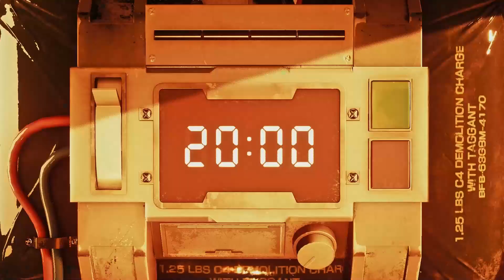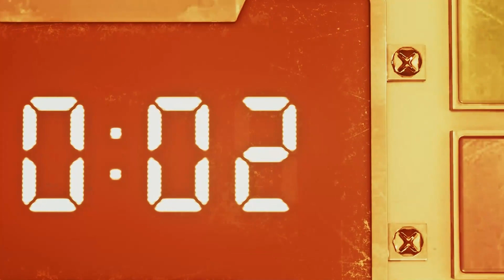FINAL FANTASY VII REMAKE - Part 01 - The SOLIDER 1st CLASS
Final Fantasy IIV Remake follows the story of the Avalanche group and their fight against Shinra to save the planet from their over use of the Mako energy that flows through the planet.